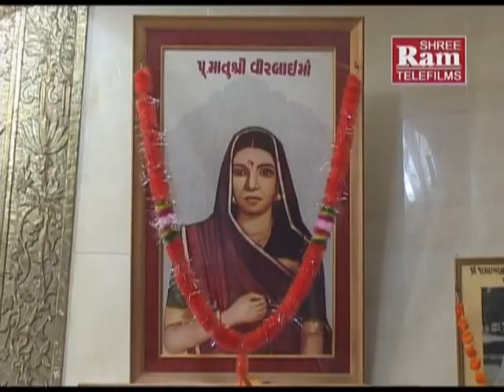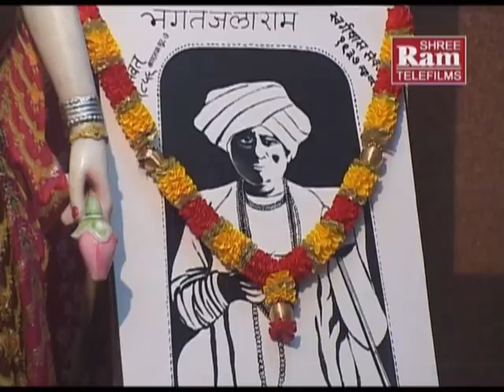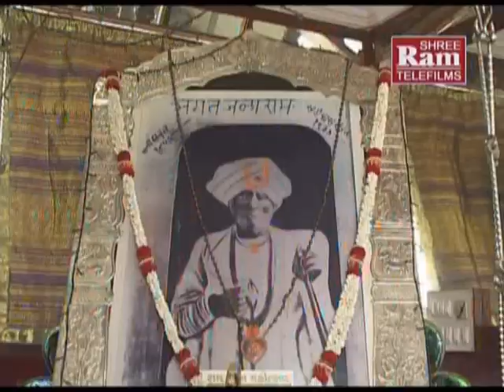Rajbaimana Lala Tame | Gujarati Bhajan | Kamlesh Barot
Song :Rajbaimana Lala Tame
Title : Jalarambapani Seva
Singer :Kamlesh Barot
Artist    :Kamlesh Barot,Komal Thakar
Director:Shridat Vyas
Producer:Sanjay Patel
Music Label:Shri Ram Audio And Telefilms